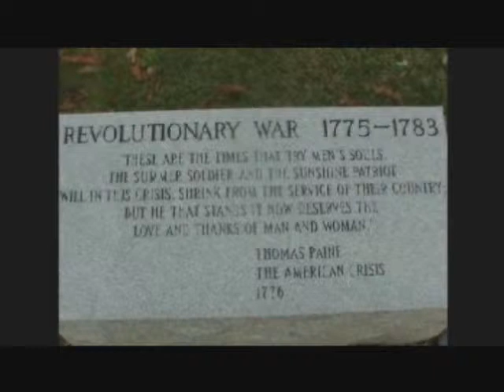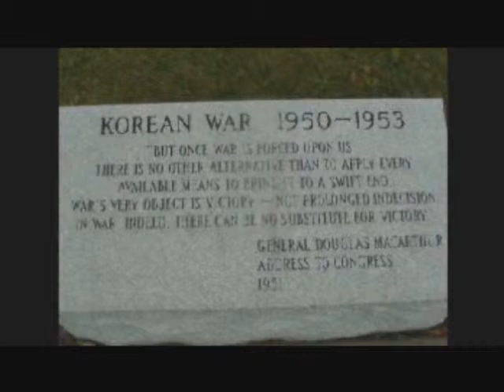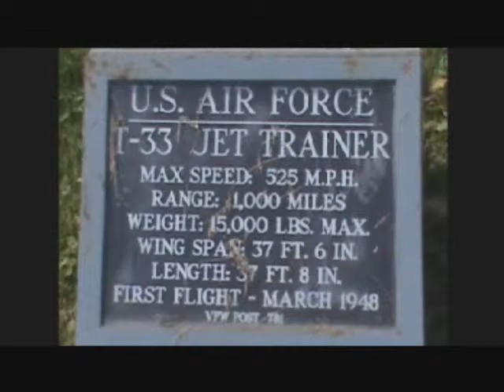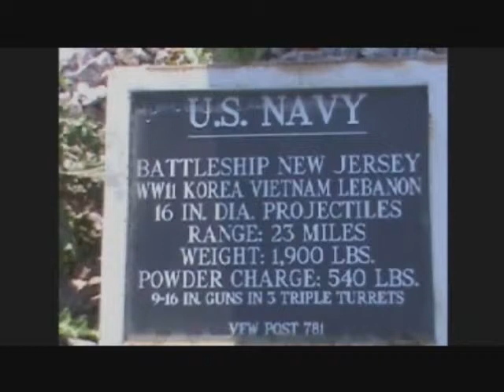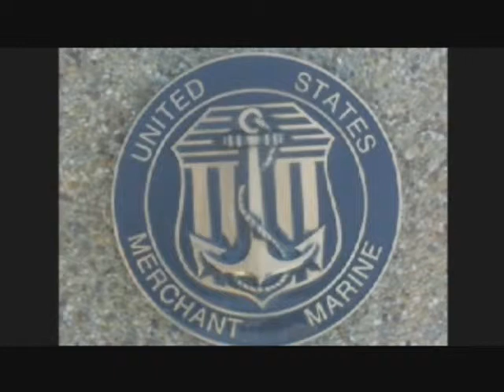Tales of America (Part 1 of 8)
My documentary: "Tales of America", that I created for my Girl Scout Gold Award Project. I interviewed ten local veterans from various different foreign conflicts ranging from WWII to the war in Iraq. Their stories are all included in the movie.